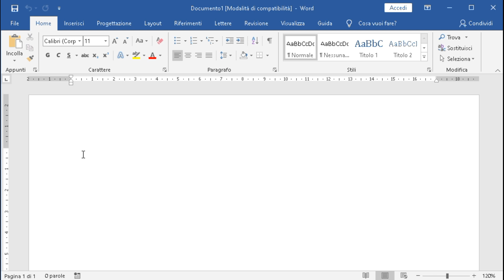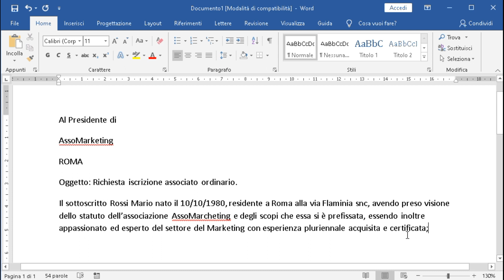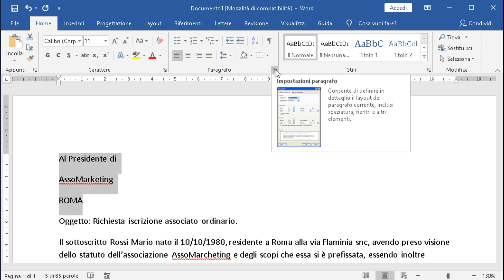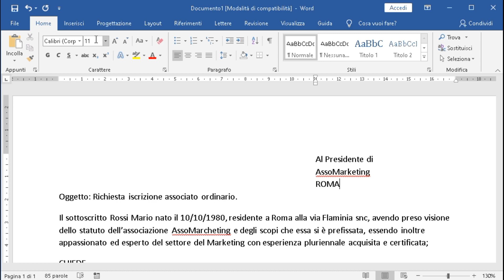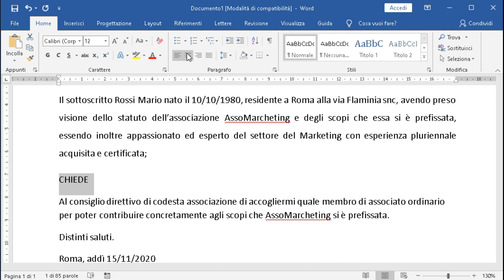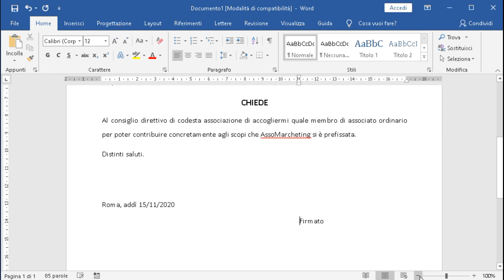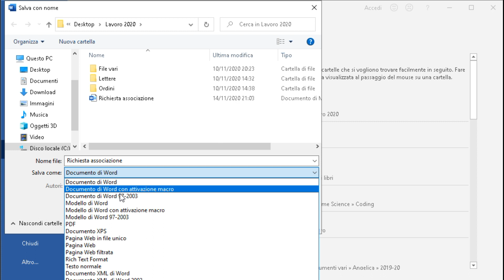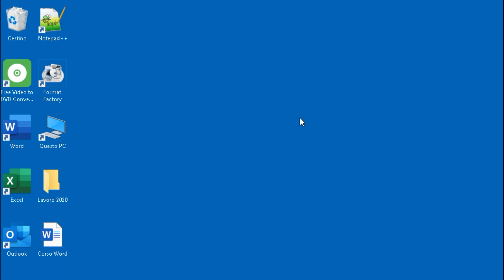Corso WORD per l'UFFICIO, Come SCRIVERE una LETTERA di RICHIESTA ben FORMATTATA #6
Scrivere una lettera correttamente con Word è indispensabile sia nel mondo del lavoro che a livello personale, segui il mio corso Word base e sarai rapidamente all'altezza di produrre documenti con Word.

In questo videotutorial del corso Word base per l'Ufficio, scriveremo una lettera di richiesta completa di formattazione con tutte le dovute attenzioni per rendere il documento ben presentabile e professionale; infine effettueremo il salvataggio in una specifica cartella sia in formato Word che in PDF per poterla inviare anche via email.

IL LIBRO CHE CONSIGLIO
Guida completa di Word 2016 - Usa alla perfezione Word 2016

I miei VIDEOTUTORIAL sono tutti CHIARI, PRATICI e SINTETICI
fatti per ESSERE SUBITO OPERATIVI

Hai bisogno di QUALCUNO CHE SCRIVA PER TE? Testi, Curriculum, Elenchi etc..

Se ti interessa IMPARARE L'INFORMATICA e la Tecnologia